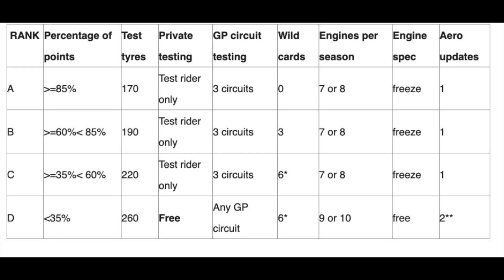Announced The Concessions And Restrictions For The 2024 Season | Motogp News 2023